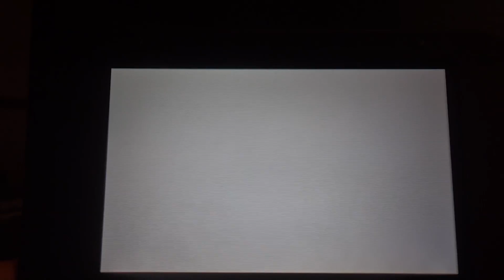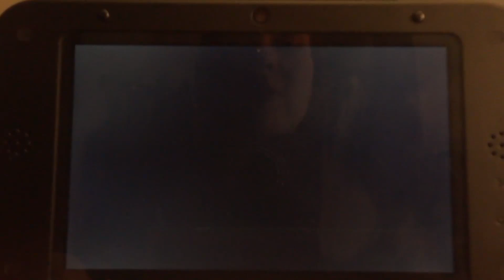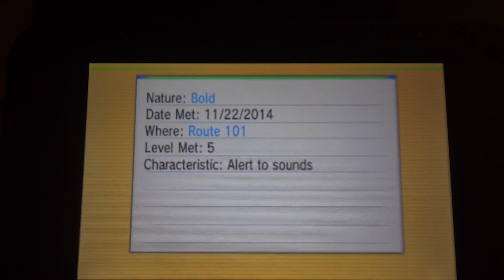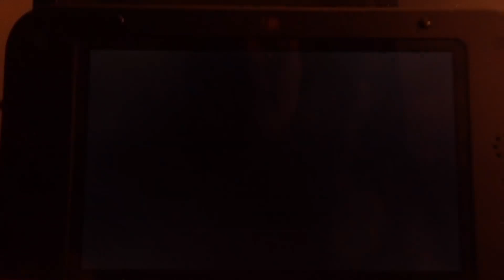TheCatsMeowth Plays Alpha Sapphire - Choosing a Starter!